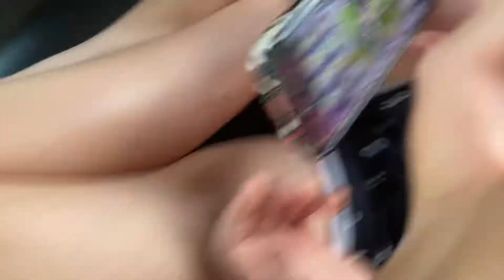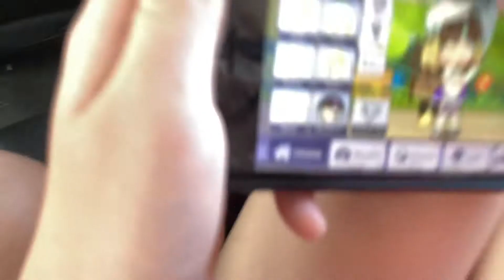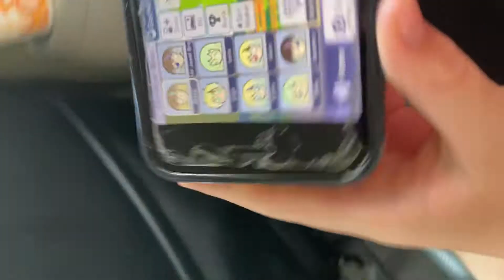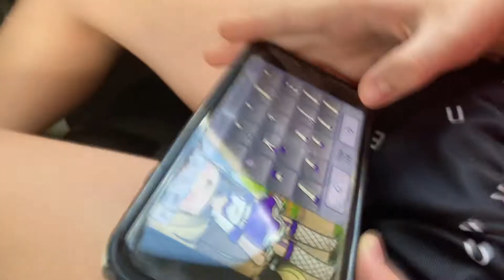In the making of a movie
Hi there wow